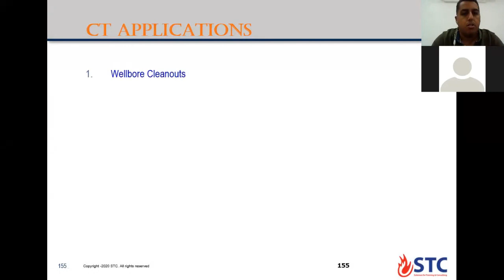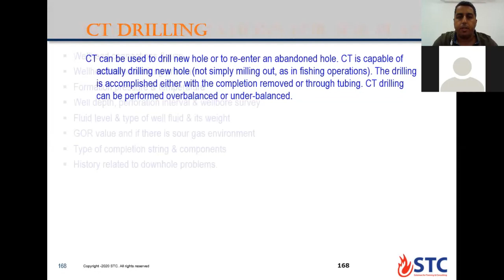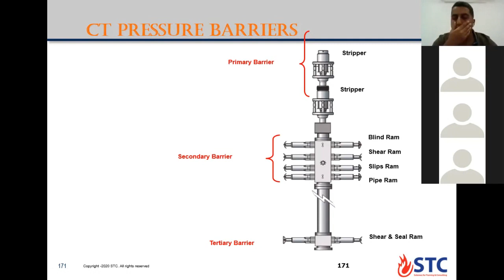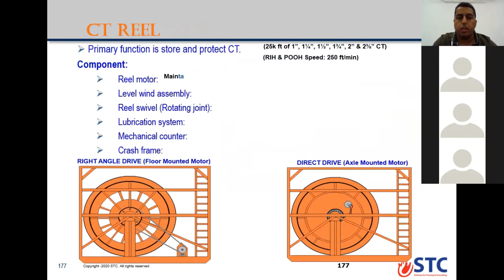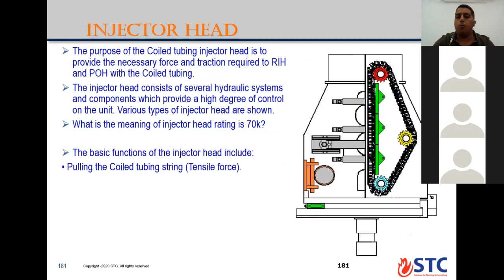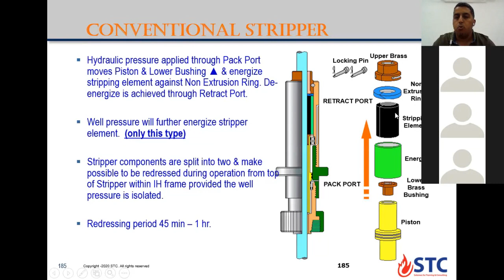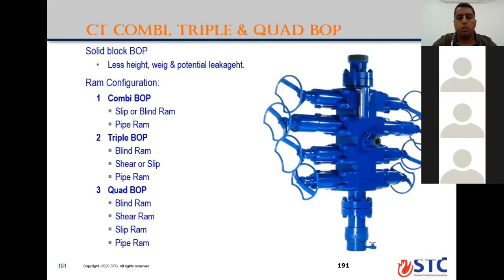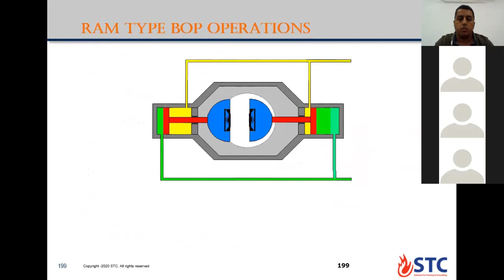IADC COIL TUBING WELL SERVICE COURSE JULY 2021 - Day 3 Part 1